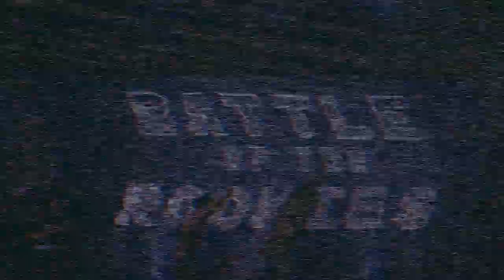Battle of the Rookies E001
K-pop Cover Dance
Battle of the Rookies in Chong Hua High School in Davao City, the Philippines